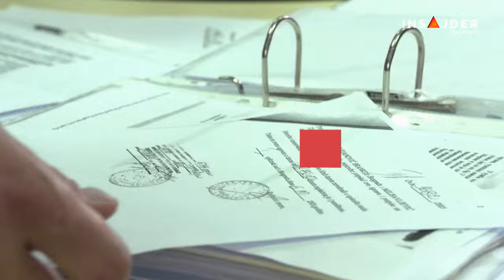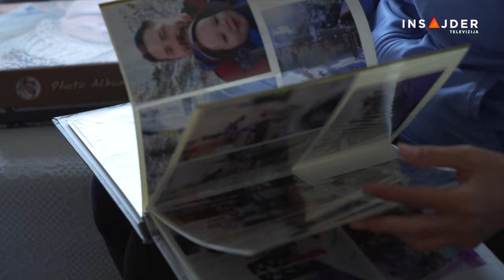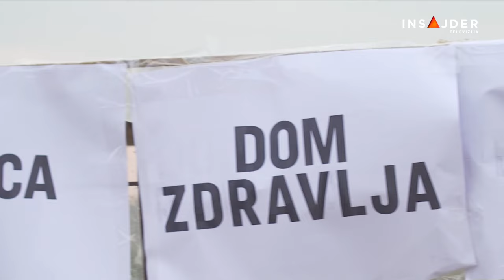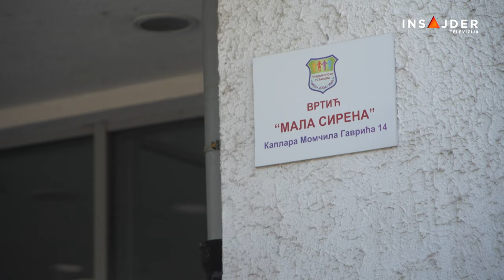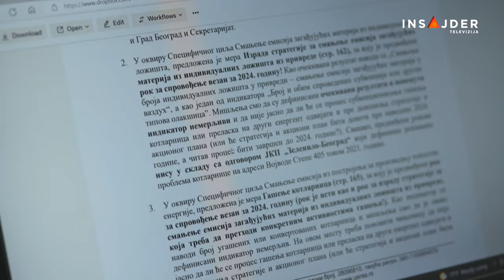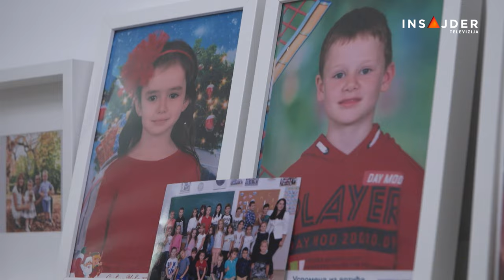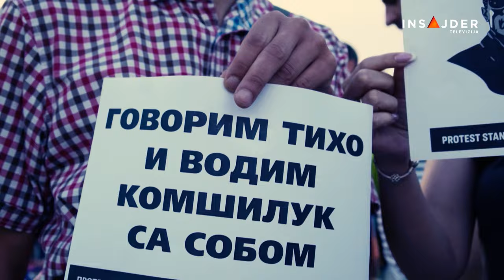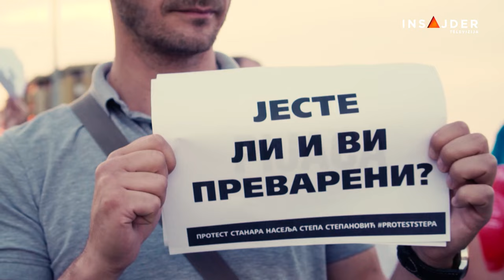Male velike priče: Stepa - mesto gde stanuju obećanja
Nekada kasarna, pa naselje „Stepa Stepanović“ izgrađeno je u Beogradu pre jedne
decenije, a građanima su, uz stanove, obećani i propratni sadržaji koji nude visok kvalitet
stanovanja. Dve škole, dva obdaništa, Dom zdravlja i još mnogo toga. Međutim, obećanja i
dalje nisu ispunjena.

Pratite nas na i na društvenim mrežama